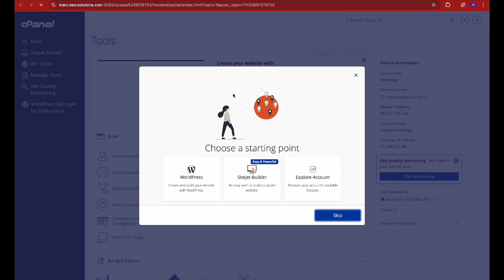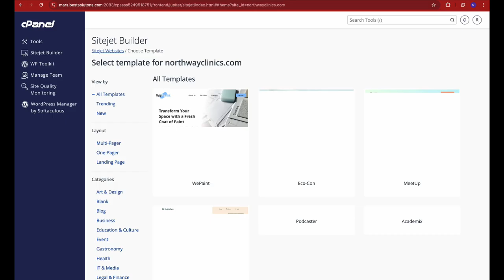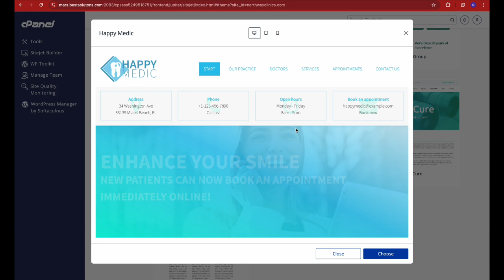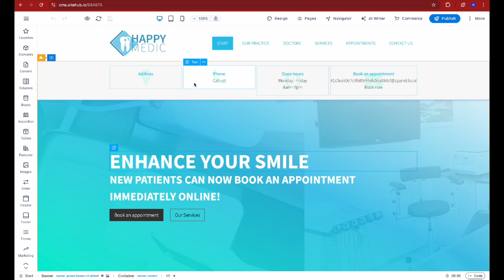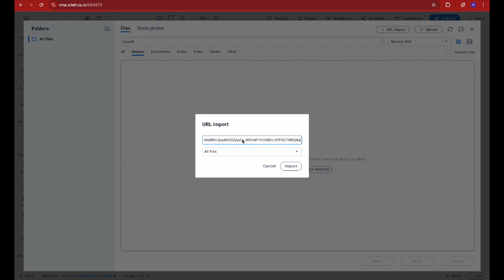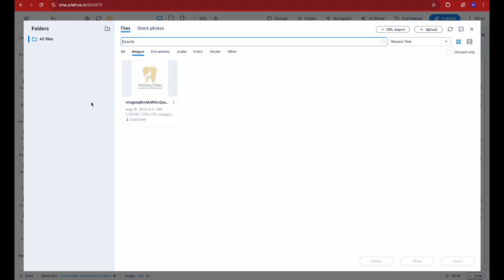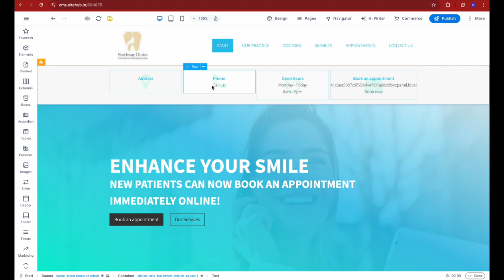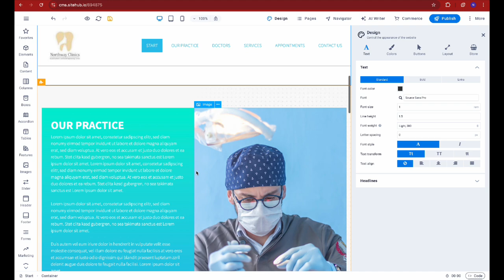Create a Professional Website Easily Only in 0.5$ Monthly – No Developer Needed!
Get your hosting now in 0.5$ only monthly
Are you tired of hiring developers or struggling to code? With cPanel Site Builder, you can create your own professional website without any technical skills! Use drag-and-drop functionality and choose from a variety of ready-made templates to build a stunning website in minutes. Watch this video to learn how easy it is to design your dream site, all by yourself!